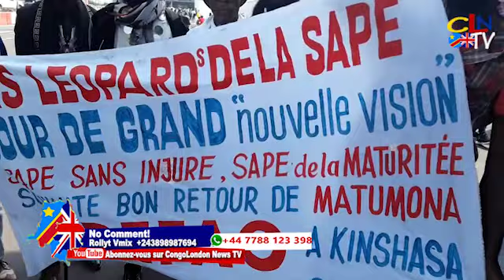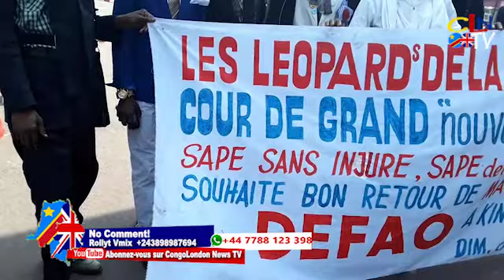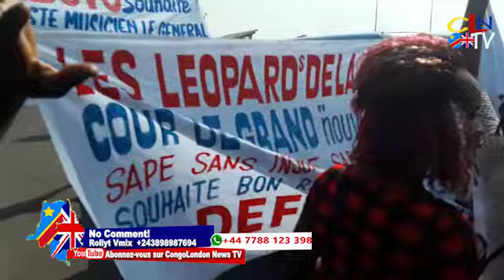KINSHASA EYINDI NA ARRIVE YA DEFAO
CONGOLONDON NEWS TV, UNE CHAINE YOUTUBE INTERNATIONAL CULTURELLE QUI DIFFUSE DES VIDEOS SUR LES THEATRE, EMISSIONS, ACTUALITES CONGOLAISE ET AFRICAINES ET LA PROMOTION